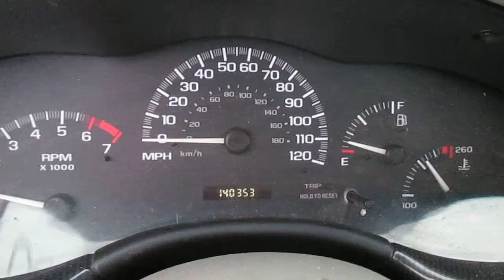2003 Chevy Malibu